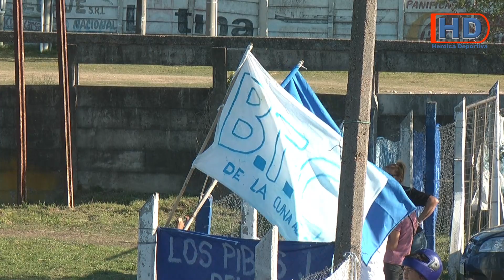Compacto Bohemios 2 - Independencia 1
Futbol Divisional A de Paysandú Capital